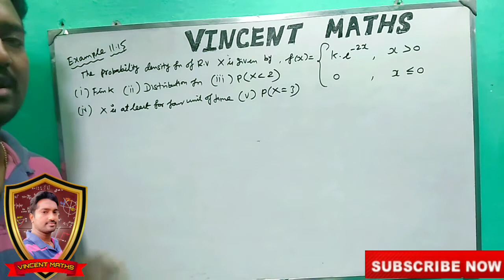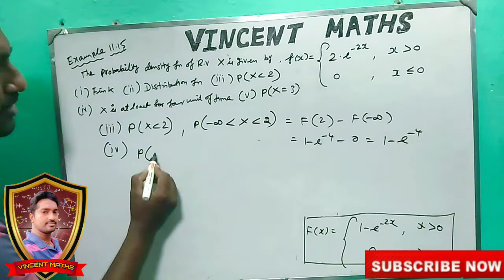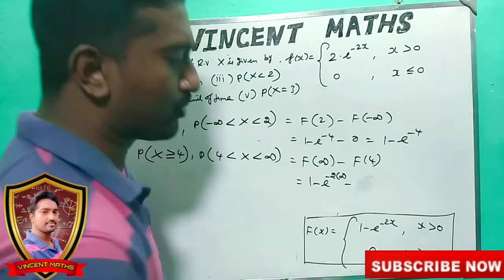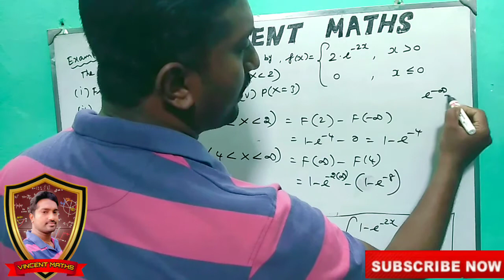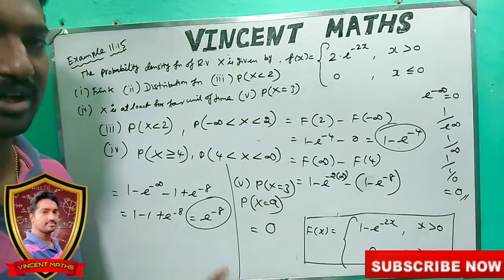12th Maths | Example 11.15 | Chapter 11 | Probability Distribution | Vincent Maths